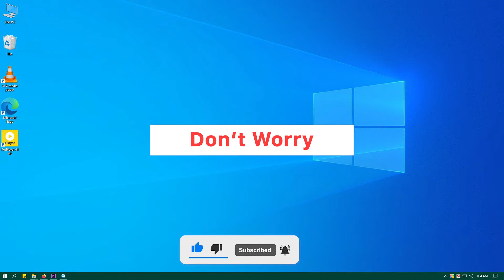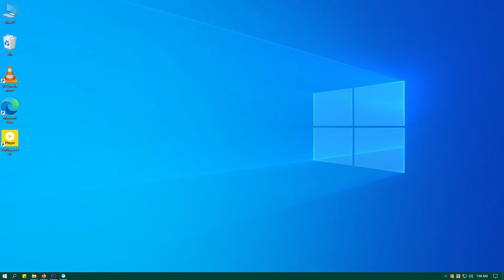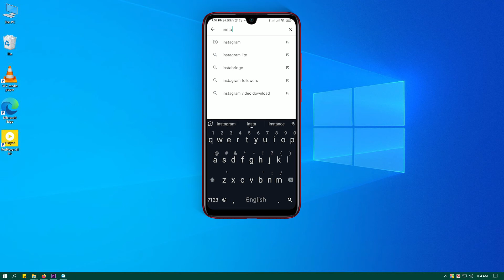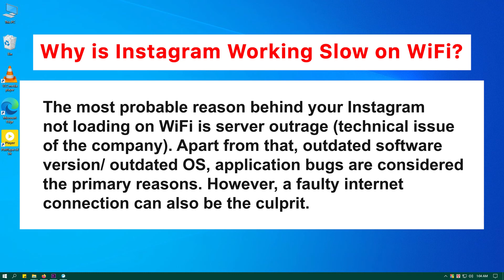How To Fix Instagram Not Working On WiFi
Instagram not loading posts or stories on your WiFi results from outdated software version/ outdated OS. Apart from that application bugs, faulty internet connection are also considered as significant reasons. However, follow the solutions described in this video. I can gurantee you'll resolve the Instagram loading issue quite easily.